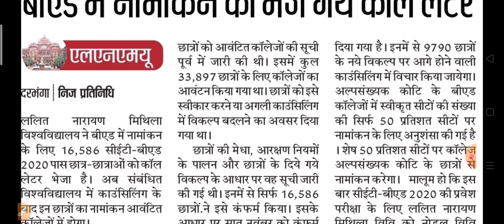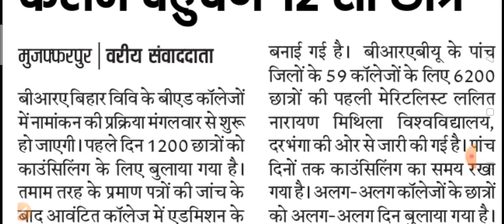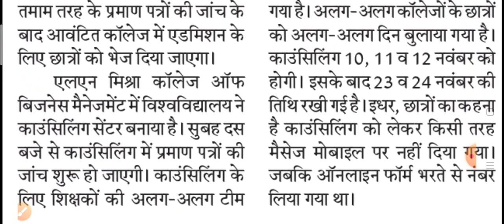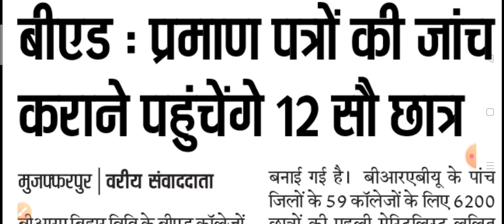बीएड मे नामांकन को भेजे गये कॉल लेटर प्रमाण पत्रों की जाँच कराने पहुंचेंगे 12 सौ छात्र गलती मत करना!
BIHAR B.ED कॉउंसलिंग Documents verification cast certificate S.D.O से निर्गत होना चाहिए अब क्या करें
BIHAR B.ED COUNSELING समझ नहीं आ रहा है Documents verification के लिए कब और कहाँ जाना होगा? समझ लो !
B.ED आवश्यक सूचना OFFICIAL NOTIFICATION चेक करो कब और कहाँ जाना है, DOCUMENTS VERIFICATION के लिए
BIHAR B.ED आवश्यक सुचना आ गया CALL LETTER DOCUMENTS VERIFICATION के लिए ये सभी DOCUMENTS लगेगा!
BIHAR C.ET B.ED ADMISSION Today's report Final list of B.Ed students will be released today
BIHAR C.ET B.ED फिर से गलती मत करना PRINT-OUT निकल लो आज LAST DATE है !
What is B.ED COUNSELING upgrade? How to get the benefit of it, get it right or wrong to upgrade Do not make mistakes!
B.ED  2ND COUNSELING कब शुरू होगा कैसे भाग लेंगे, कॉलेज बदल सकते है या नहीं, कौन कौन भाग ले सकता है!
B.Ed college allotment अगर  पहले पेमेंट कर दिये तो ये काम करना जरुरी था किया की नहीं!गलती मत करना!
बिहार बीएड कॉउंसलिंग cut-off रैंक जारी बहुत बड़ी चाल चली LNMU cut off का इन्होंने इतिहास ही बदल दिया
B.ED COLLEGE ALLOTMENT क्या आपके साथ भी हुआ आपके कॉलेज को बदल दिया ऐसा क्यों किया LNMU ने समझ लो
B.ED COLLEGE ALLOTMENT website on हो गया पहले देख लो फिर पेमेंट करना जो पेमेंट कर लिए है जल्दी देखो!
B.ED COLLEGE ALLOTMENT सभी के लिए GOOD NEWS अब सभी का एडमिशन होगा, सभी कॉलेज का CUT-OFF भी आयेगा!
B.ED COUNSELING 2nd कॉउंसलिंग का wait करने वालों थोड़ा सतर्क
BIHAR B.ED COUNSELING COLLEGE ALLOTMENT USER NAME और password invalid दिखा रहा तो करें ये काम!
BIHAR B.ED COUNSELING कॉलेज पसंद है तो कन्फर्म ऐसे करें पेमेंट कैसे करें देख लो step by step
BIHAR B.ED COLLEGE ALLOTMENT 1st कॉउंसलिंग में कॉलेज नहीं मिला 2nd के लिए apply ऐसे करो step by step
BIHAR B.ED COLLEGE ALLOTMENT मुझे कॉलेज पसंद नहीं है, अब आगे क्या करें एडमिशन ले या नहीं समझ लो!
BIHAR B.ED COLLEGE ALLOTMENT लो हो गया कॉलेज एलॉटमेंट देखो कौन सा कॉलेज मिला आपको!
चेक करने के लिए इस लिंक पे क्लिक करें
BIHAR B.ED COLLEGE ALLOTMENT

बीएड कॉउंसलिंग आज होगा कॉलेज एलॉटमेंट इतने बजे जारी होगा लिस्ट सुन सुन कर दिमाग पक जाएगा!
बीएड कॉउंसलिंग कल होगा कॉलेज एलॉटमेंट तीन गलती मत करना बाद में LNMU नहीं सुनेगा!
बीएड में कौन सा subject चुने अगर हम हिंदी, अंग्रेजी, संस्कृत इत्यादि लेते है तो क्या पढ़ाया जाएगा!
B.ED के कौन सा subject चुने जिसमे गोवेर्मेंट जॉब का स्कोप ज्यादा हो समझदारी से चुनना!
BIHAR B.ED COUNSELING EVERY SUNDAY आपके कमैंट्स का जवाब!
बीएड कॉउंसलिंग बिना पेमेंट कॉलेज एलॉटमेंट देख सकते है या नहीं 3,000 देने के बाद वापस होगा या नहीं!
टीईटी पास होने पर भी अधिक उम्र वाले नहीं बनेंगे शिक्षक बीएड करने वालों सावधान अपने उम्र का रखे ख्याल
B.Ed Counseling will be released on 28th List of college allotment, Adual change of admission in first phase
B.Ed Counseling Everyone's Counseling Begins When will the distressed people get upset, why am I?.
बिहार बीएड कॉउंसलिंग लो आ गया notice अब इस दिन आयेगा मेरिटलिस्ट मैंने बोला था परेशान मत होना मै हूँ

BIHAR B.ED ENTRANCE EXAM EXPECTED CUT-OFF MARKS इतना नंबर है, तो आप पास है, अब सारा डर ख़त्म
बीएड के लिए देना होगा 1.15 लाख कुलपति ने रजिस्टार से माँगा जवाब, आइये जानते है क्या है मामला!
BIHAR B.ED ADMISSION रैंक का क्या खेल है, कितने रैंक वाले को गवर्नमेंट कॉलेज मिलेगा देख लो !
B.ED में एडमिशन लेना है, तो जल्दबाज़ी मत करो, कौन-सा कॉलेज अच्छा है, सरकारी या प्राइवेट देख लो!
BIHAR INTRIGREATED COURSE की फीस सुन कॉउंसलिंग से लौटे छात्र 2 years बएड वालो का क्या होगा, सोच लो

 B.ED ADMISSION सरकारी और !